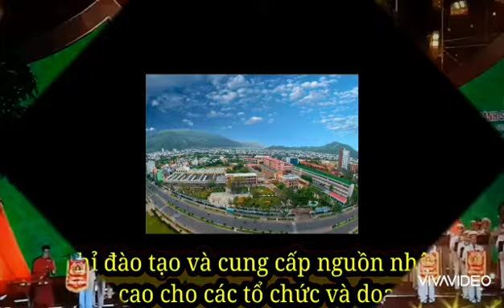Police Music Festival of ASEAN countries, 2022.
Song: Ly ngua o,
Performance: Vietnam Police Artist troupe.